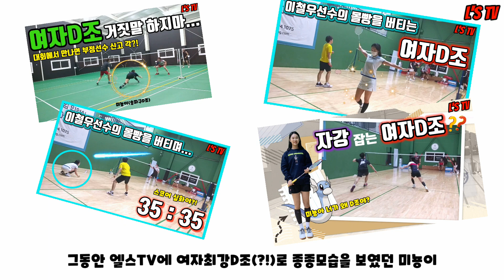배드민턴 부산D조분들 그녀를 잡으세요!(Feat. 미뇽이)(Daily Badminton)(엘스TV)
안녕하세요~엘스TV L.형주입니닷!!
오랜만에 인사드리는 영상은 민턴의법칙 매니저이자 여자D조 최강자(?!)로 불리는 미뇽이의 이별매치ㅠㅠ
이번에 부산으로 이사를 가게된 미뇽이! 부산가서 꼭 승급해서 돌아오라~
형주/민영 vs 대석/희구

Daily Badminton : Korea D grade women player

E d i t o r : L.형주